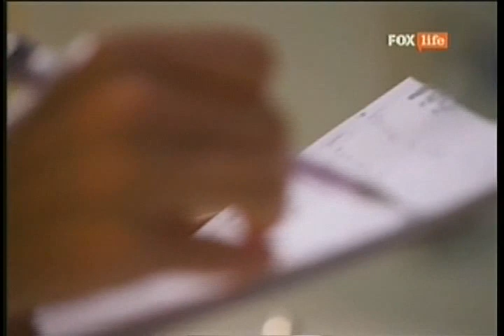araceli novia a los 40